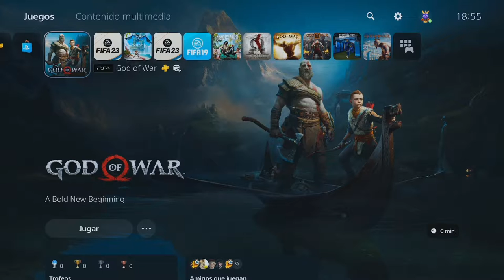UN NUEVO COMIENZO | GOD OF WAR #1